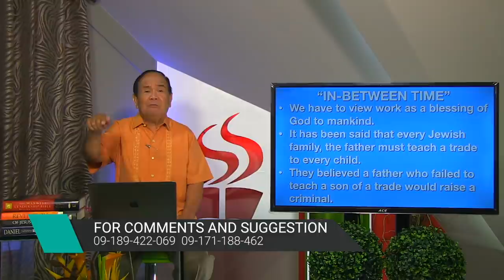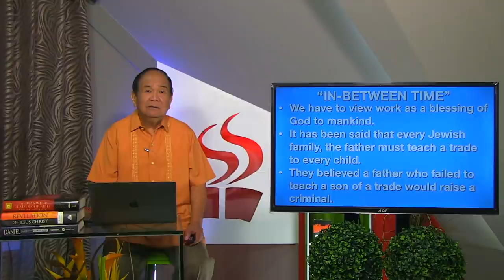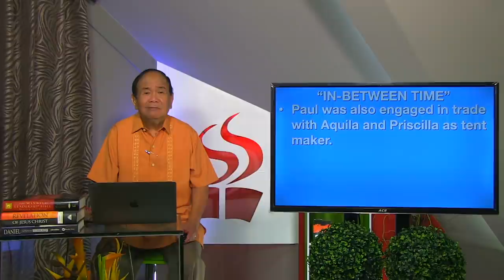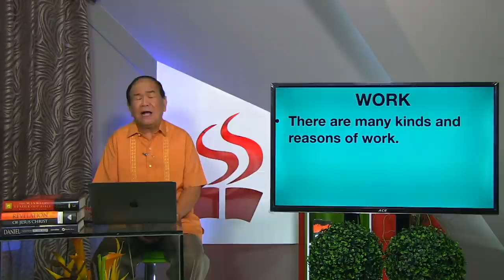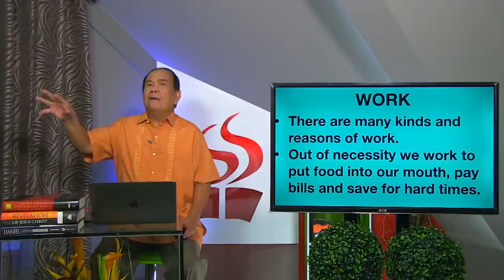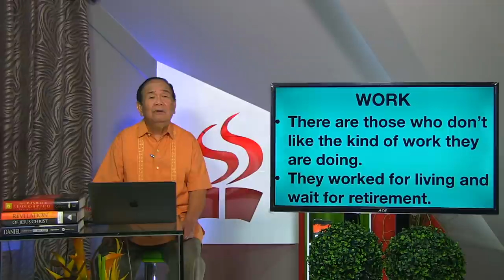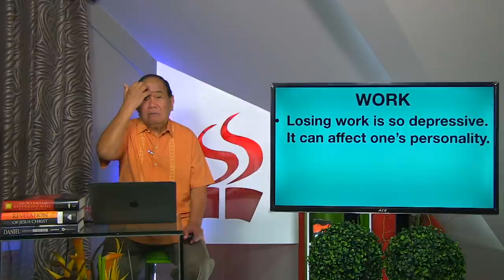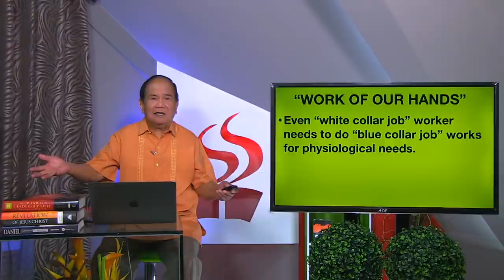LEKSYON | THE CHRISTIAN AND WORK | PART 1 | DEC. 5 - 11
WORK IS A COMPONENT OF THE ORIGINAL PLAN OF GOD| IT IS FOR DEVELOPMENT OF BOTH PHYSICAL, PSYCHOLOGICAL AND SOCIAL ASPECTS OF MAN| WORK SHOULD BE NOT HAPHAZARD AND MEDIOCRE QUALITY AND IT CAN INFLUENCE OTHER PEOPLE.